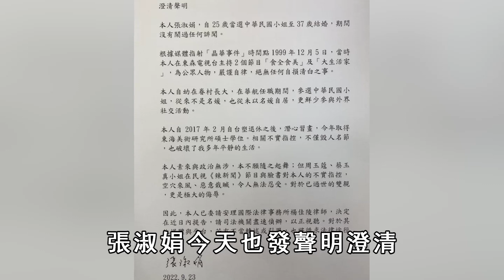蔣孝嚴怒爆華晶案真相！ 張淑娟哭告周玉蔻，藏了23年的秘密終曝光